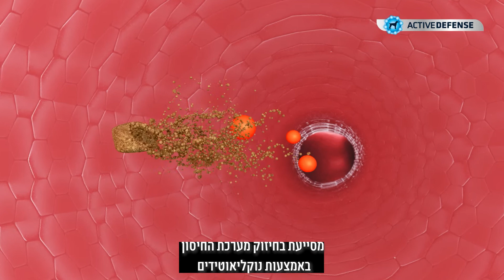ADVANCE מזון לגורי כלבים